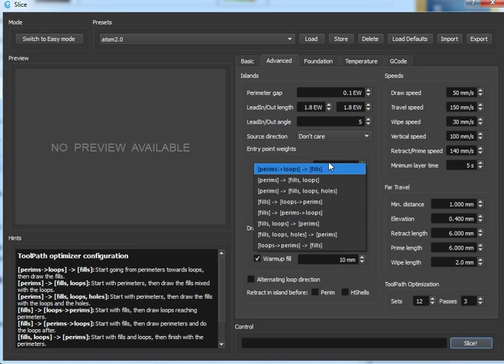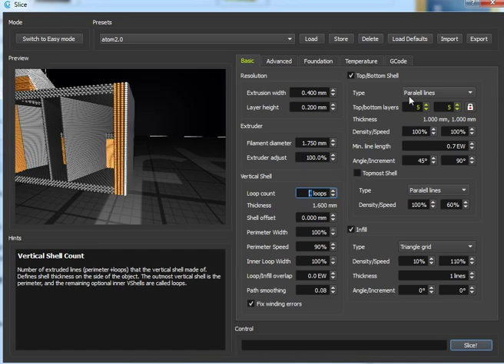Craftware cool GUI